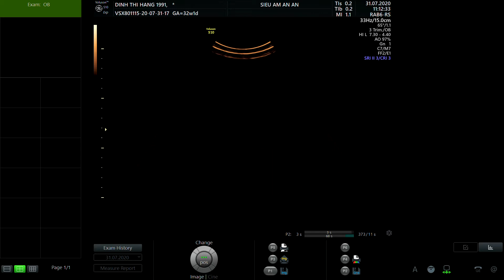ĐINH THỊ HẰNG 1991 2